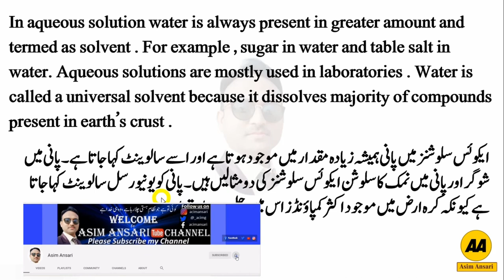Define Aqueous solution /Definition of Aqueous solution//chemistry 9th class chapter 6|| Asim Ansari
In this video we learn aboutAqueous solution and examples of Aqueous solution.
The solution which is formed by dissolving a substance in water is called an aqueous solution.
In aqueous solution water is always present in greater amount and termed as solvent . For example , sugar in water and table salt in water. Aqueous solutions are mostly used in laboratories . Water is called a universal solvent because it dissolves majority of compounds present in earth’s crust .

Please Follow us on :
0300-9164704